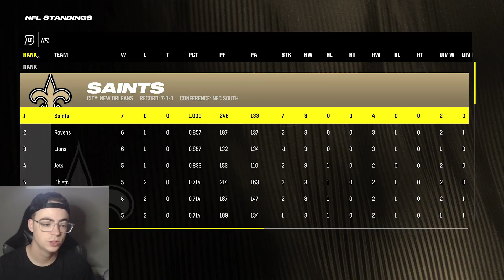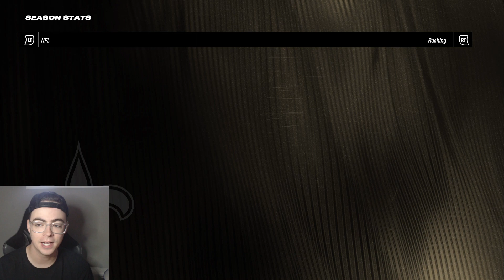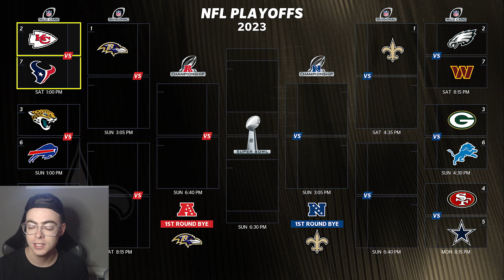The Colorado Buffaloes Dominate in Madden 24!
Get ready for an exciting Madden 24 gameplay as I put the Colorado Buffaloes in the game. With Shadur Sanders leading the team as quarterback, we're about to witness some epic plays. Join me as we navigate through a full season and see if the Buffaloes can conquer the gridiron.